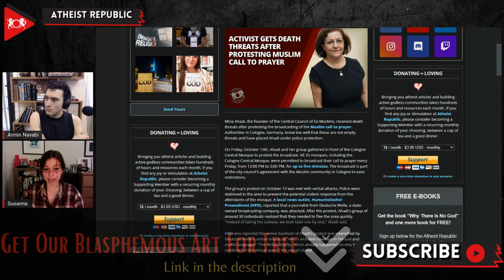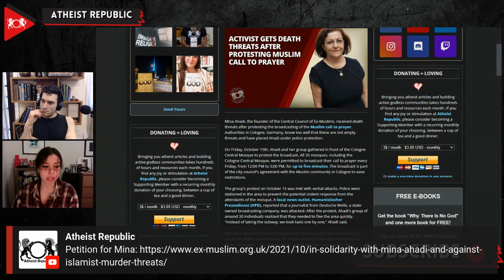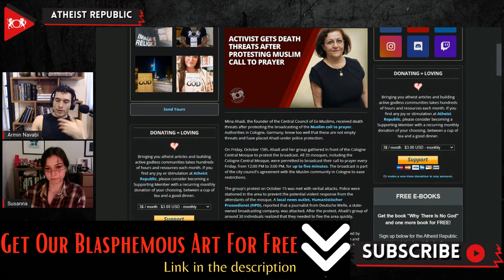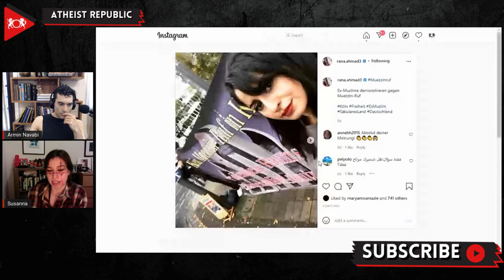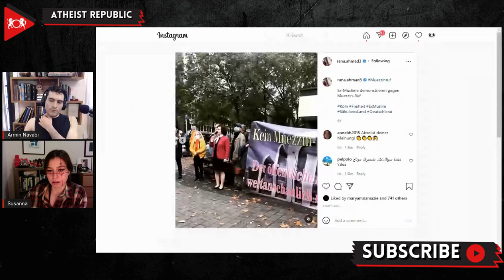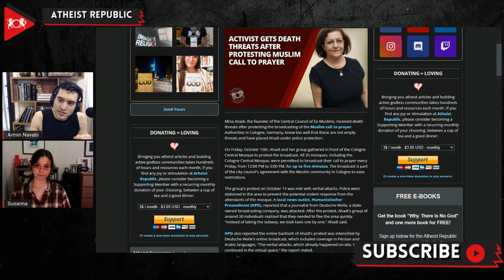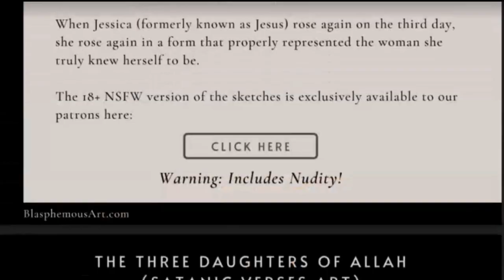Activist Gets Death Threats After Protesting Muslim Call to Prayer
In mid-October Mina Ahadi, the founder of the Central Council of Ex-Muslims, and number of other Ex-muslims and their supporters gathered in front of the Cologne Central Mosque to protest the broadcasting of the adhan (the Muslim call to prayer). Based on a new law, all 35 mosques in Cologne are permitted to broadcast their call to prayer every Friday, from 12:00 PM to 3:00 PM, for up to five minutes. The group's protest was met with harsh verbal attacks. Police were stationed in the area to stop any potentially violent response. After the protest, Ahadi began receiving threats online, intensifying after Persian and Arabic language news coverage of the protest aired. One threat claimed that they had identified her address, and Ahadi has since been placed under police protection. She stated, "the fight against the adhan is a fight against the Islamist movement and a defense of secular spaces." Ahadi plans to continue her protest by beginning a petition against the public broadcast of the Muslim call to prayer.

Source:
Location: Germany